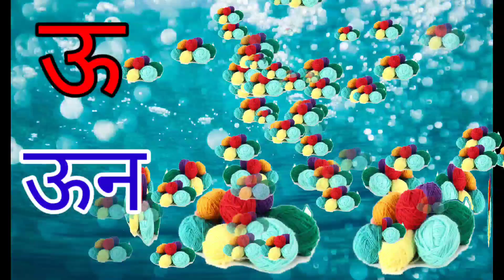phonics songs with TWO Words-A for Anar, alphabet song, अ से अनार, क से कबूतर, हिंदी वर्णमाला,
a for apple, क से कबूतर, अ से अनार, हिंदी वर्णमाला,a for apple abcd, rhymes for kids,a se anar hindiअ से अनार, आ से आम, हिंदी वर्णमाला, अआइईउऊ, क से कबूतर,a se anar, aa se aam, हिंदी,
hindi varnmala
nursery rhymes
हिंदी बालगीत
बालगीत
हिंदी बयजन

hindi varnmala
nursery rhymes
हिंदी बालगीत
बालगीत
हिंदी बयजन

alphabet nursery
your quiry
abcd Cartoon
सी फॉर कैट इ फॉर एलीफैंट
kabutar

Apple,a for Apple,b for boll phonics songs,

for apple b for boll abcd phonics songs nursery rhymes, english हिंदी

ए से एप्पल, क से कबूतर, हिंदी वार्गमाला,  अ आइईउऊ,a for Apple, rhymes हिंदी

abcd phonics songs nursery rhymes
ए फॉर एप्पल
ए फॉर एप्पलए फॉर एप्पल

b for ball c for cat d for dog e for elephant

a for Apple,b for boll, alphabet nursery rhymes, हिंदी वर्णमाला,apple, A for Apple,
अ से अनार, गीत,आ आ ई उ ऊ,अ आ इ ई उ ऊ ए ऐ ओ औ hindi,a for apple,hindi alphabet song,अ से अनार गीत,हिंदी वर्णमाला बच्चों को कैसे सिखाएं,क से कबूतर वीडियो,